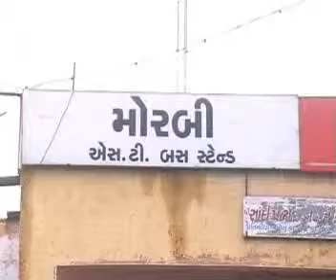MORBI RAVI 01 08 JULY DEPO MANAGER VIS AVB